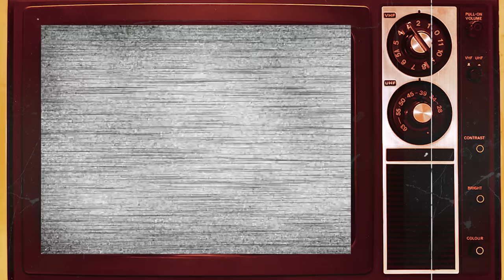THE BRADY BUNCH (1969–1974) Cast: Then and Now 2023 🌟 What Who Passed Away After 54 Years?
"The Brady Bunch" is a classic American family comedy film released in 1969, based on the popular television series of the same name. Directed by Gene Kelly, the movie brings the beloved Brady family to the big screen, chronicling the humorous and heartwarming adventures of a blended family. Filled with iconic 1960s fashion and culture, the film captures the essence of the era while exploring the challenges and joys of life in a harmonious yet unconventional family. Starring the original TV cast, including Florence Henderson and Robert Reed as the parents, Carol and Mike Brady, "The Brady Bunch" film continues to be a nostalgic favorite, cherished by fans of all generations.